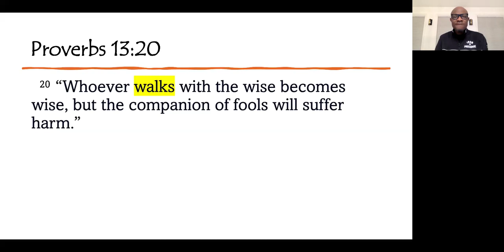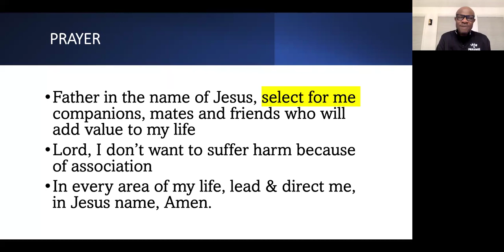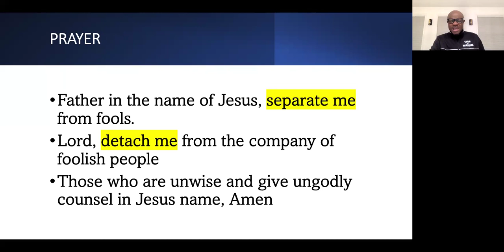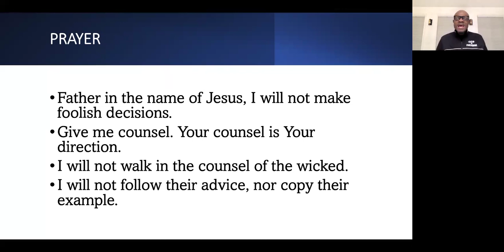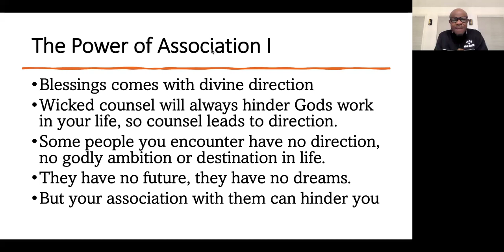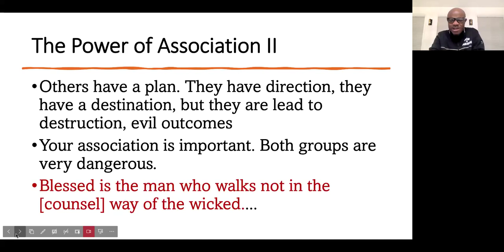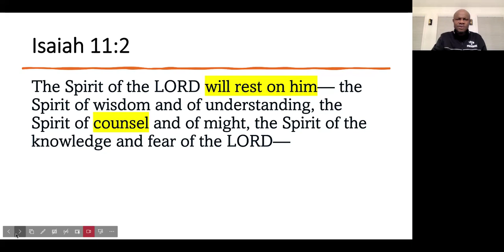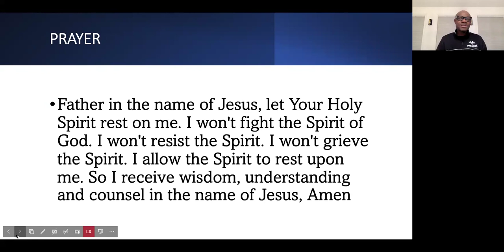Feb 8, 2024 - PUSH